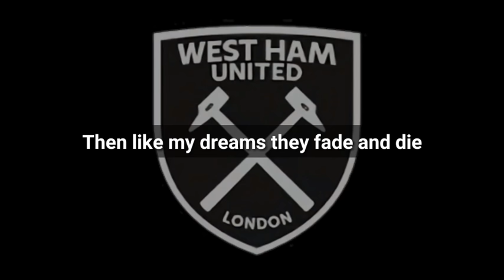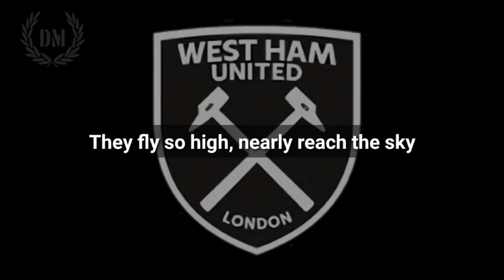I'm Forever Blowing Bubbles - Westham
Lirik:
I'm forever blowing bubbles
Pretty bubbles in the air
They fly so high
Nearly reach the sky
Then like my dreams
They fade and die
Fortune's always hiding
I've looked everywhere

Thank's